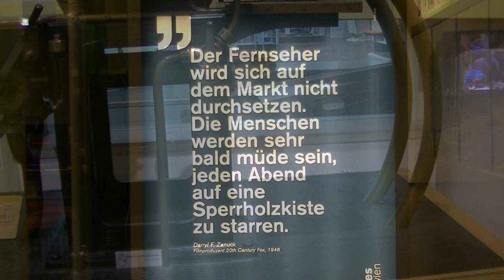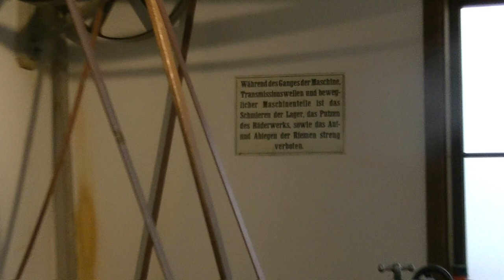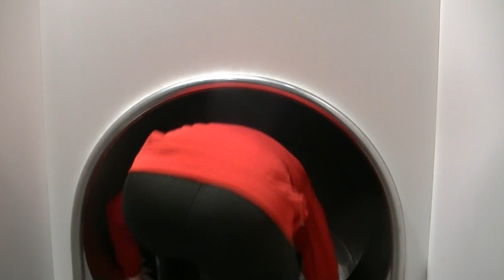4.5.2023: Besuch im Technischen Museum ...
... der 4b-Klasse